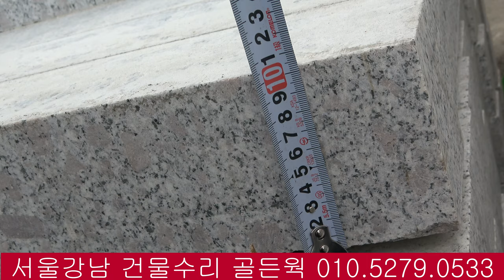4K 건물수리 건물보수 집수리 계단수리 계단보수 석공사 돌공사 경계석 계단 공사 REPAIR BUILDING 房屋维修建筑维修